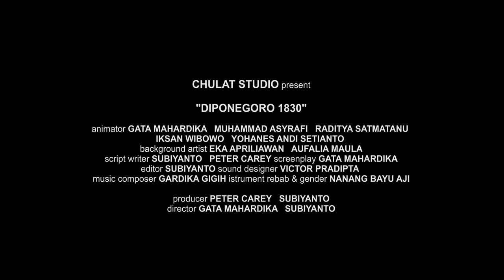Diponegoro 1830 -ShortAnimation_Teaser-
Tahun 1830 sepenting 1945 bagi Indonesia, meskipun ditahun 1830 konsep “Indonesia” belum lahir.

17 Agustus 1945 kita meraih kemerdekaan sementara 28 Maret 1830 berlaku sebaliknya, Penangkapan Sang Pangeran di Magelang mengisyaratkan kekalahan dan penderitaan setelahnya, yang akan berakhir ketika proklamasi kemerdekaan dikumandangkan.

Dua peristiwa penting tersebut sama-sama terimaginasikan dalam ingatan bangsa melalui seni visual. Penangkapan Diponegoro dilukiskan oleh pelukis Belanda, Nicolaas Pieneman (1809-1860), dengan judul “De onderwerping van Diepo Negoro aan Luitenant-Generaal De Kock, 28 Maart 1830” (Penyerahan diri Diponegoro kepada Letnan-Jenderal De Kock, 28 Maret 1830), dan lukisan yang lebih terkenal dari Raden Saleh (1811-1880) berjudul “Ein historisches Tableau. De Gefangennahme des Javanischen Häuptlings Diepo Negoro” (Lukisan/Pameo bersejarah: Penangkapan Pemimpin Jawa, Diponegoro).Sementara proklamasi kemerdekaan diabadikan melalui foto dari Frans Mendur dan Alex Mendur.

17 Agustus 1945 Soekarno-Hatta mengumandangkan kemerdekaan atas nama bangsa Indonesia, sementara sekitar 115 tahun sebelumnya seorang diri Pangeran Diponegoro menanggung segala penderitaan dan kekalahan perang.

Diponegoro 1830.

Sutradara
Gata Mahardika & Subiyanto

Produser
Subiyanto & Peter Carey

Penulis Skenario
Subiyanto & Peter Carey

Screenplay
Gata Mahardika

Editor
Subiyanto

Komposer Musik
Gardika Gigih

Instrumen Rebab & Gender
Nanang Bayu Aji

Sound Designer
Victor Praditya

Animator
Gata Mahardika
Muhammad Asyrafi
Raditya Satmanu
Iksan Wibowo
Yohanes Andi Setianto

Background Artist
Eka Apriliawan (RekaRupa Studio)
Aufalia Maula

Pengisi Suara
Jamaluddin Latif, Yudha Rena Mahanani, Banyu Bening, Faris Cholish, Muhammad Asyrafi